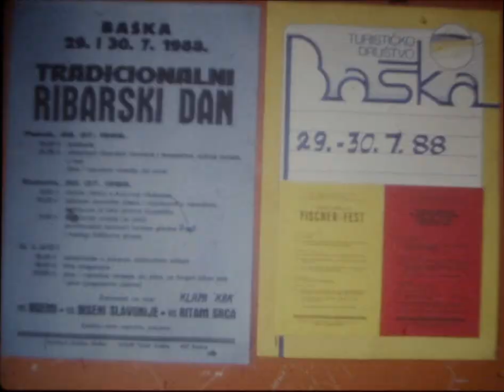Klonimir Seršić - FILM - Baška 1988 Ribarski dan